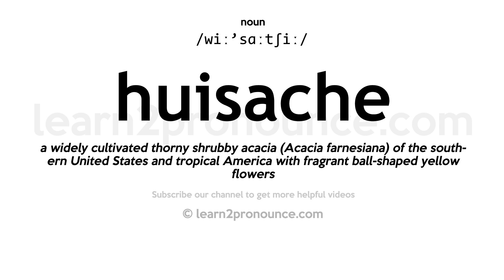Pronunciation of Huisache | Definition of Huisache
Huisache pronunciation | How to pronounce Huisache in English?
/wiː`sɑːtʃiː/
Meaning of Huisache | What is Huisache?
(noun) tropical American thorny shrub or small tree; fragrant yellow flowers used in making perfumery
What is Huisache | Huisache meaning and definition?